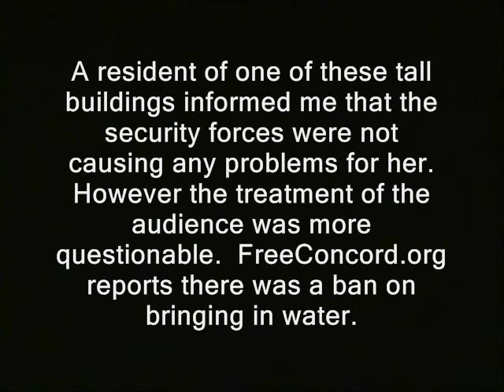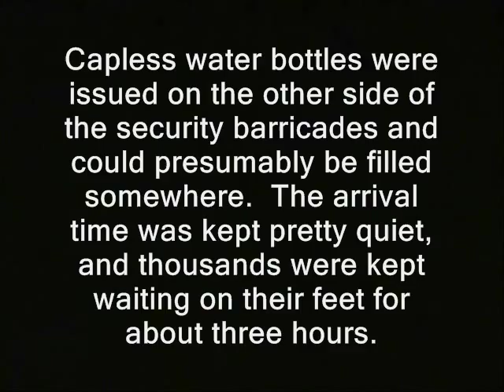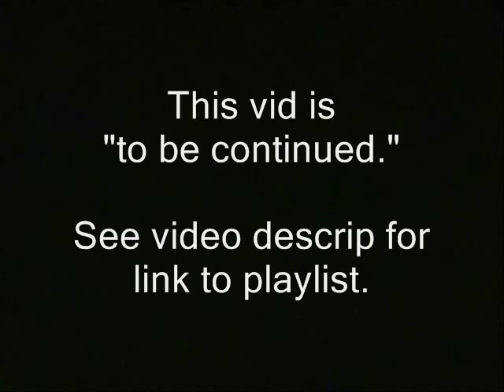Snipers seize high ground at Obama's Manchester visit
Regarding "the other side of the story:" I'd prefer to call police, question them and record the entire interaction on tape when they are accused.  But the wiretap law - which their chiefs so ardently defend - has a chilling effect on such calls.  So I generally choose to practice overobedience - and decline to call for their opinions.  In this sense, their bad law saves me time and costs them the chance to present their views.

This vid is, or likely will be, part of a playlist. A link should eventually appear below whre you can watch in sequence:

"A resident of one of these tall buildings informed me that the security forces were not causing any problems for her. However the treatment of the audience was more questionable. FreeConcord.org reports there was a ban on bringing in water.

Capless water bottles were issued on the other side of the security barricades and could presumably be filled somewhere. The arrival time was kept pretty quiet, and thousands were kept waiting on their feet for about three hours."

manchester new hampshire barack obama snipers libertarians motorcades ridleyreport hussein ron paul birth certificates 2012 president elections campaigns voting free state project voters liberty speeches dave ridley report. military Creative commons license secret service militarization of the police cops public domain footage gunmen free to use. rifles live free or die, federal forces staters nh raw news video
snajpers.  snipers barack obama police cops election campaigns 2012 voting military  ron paul rifles guns marskmen marksmanship.  Adam Lanza Connecticut school shooting children newtown sandy hook.